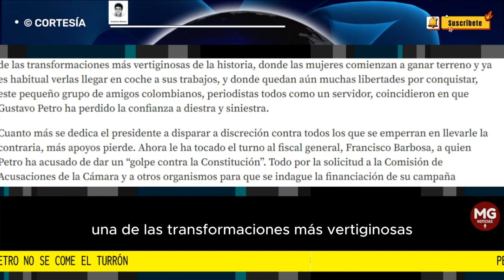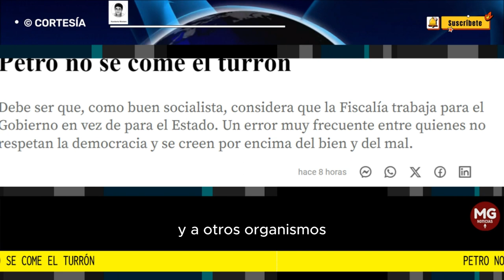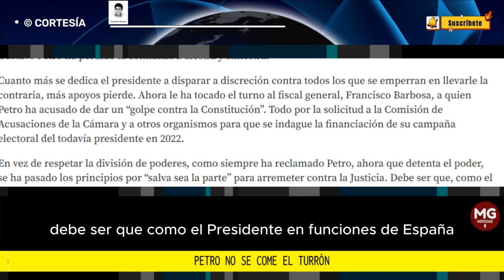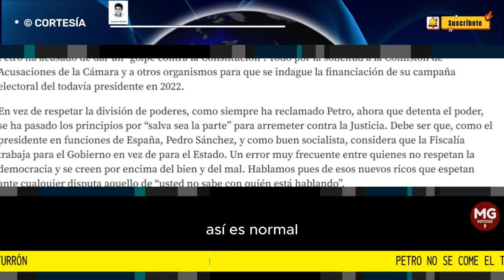PETRO NO SE COME EL TURRÓN 🛑 Por Humberto Montero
Debe ser que, como buen socialista, considera que la Fiscalía trabaja para el Gobierno en vez de para el Estado. Un error muy frecuente entre quienes no respetan la democracia y se creen por encima del bien y del mal.